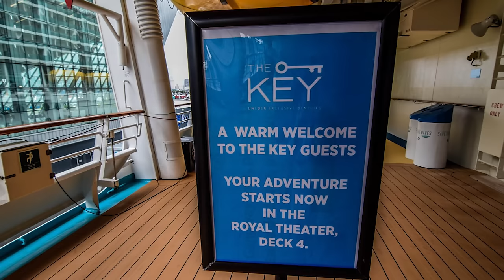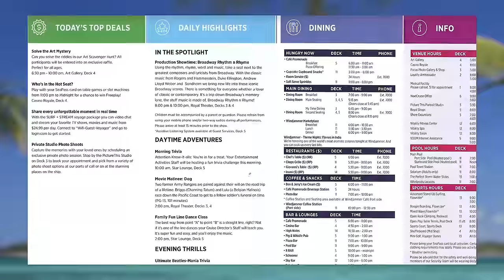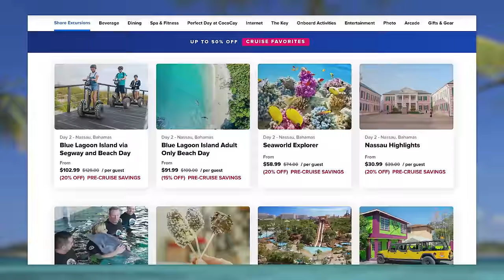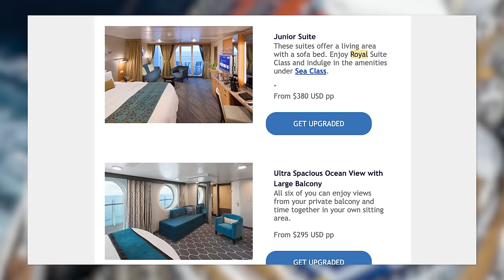10 tips to help you improve your cruise vacation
Think of these cruise tips as easy ways to boost anyone's cruise experience!